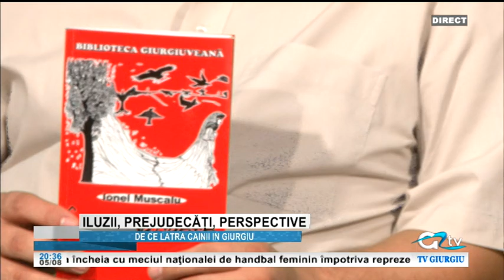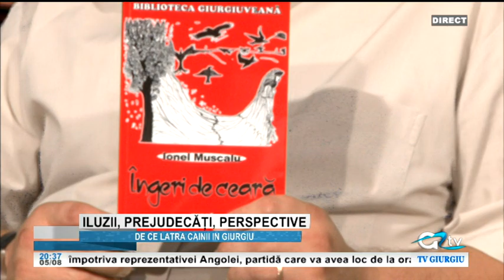05 AUGUST ILUZII PREJUDECATI PERSPECTIVE